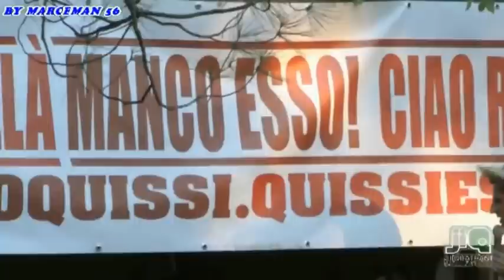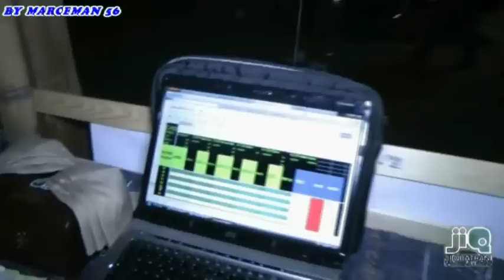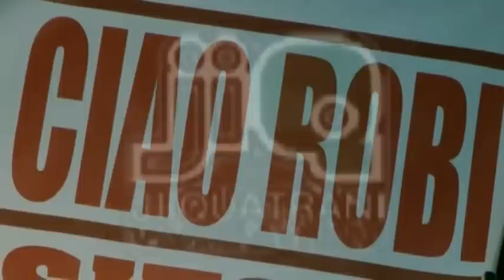12° MUNDIALITO 2012 ...terzo tempo by JIQ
il videoracconto di una magica notte d'estate ( troppo bello da doverlo tagliare ) passata in allegria con l'inesauribile entusiasmo della band dei  " MUFFA RIALZO "